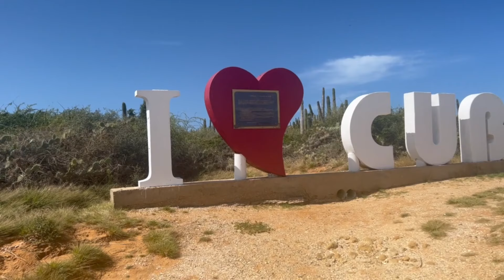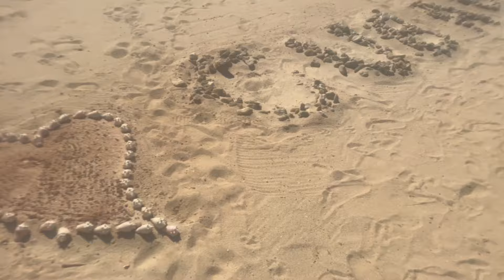Nunca viajes a Cubagua 🇻🇪 sin saber esto! Isla de Margarita | Venezuela | Aranza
Cubagua es la isla mas pequeña del estado Nueva Esparta, en la Ia Isla de Maragita de Venezuela, totalmente paradisíaca ya que es una isla de pescadores y no está poblada.

En el video te cuento toda la experiencia de un full day en este lugar increíble, lo hicimos con una empresa llamada Infinito Catamaranes (no es publicidad)  pero el servicio estuvo muy bueno así que vale la pena recomendarlo.